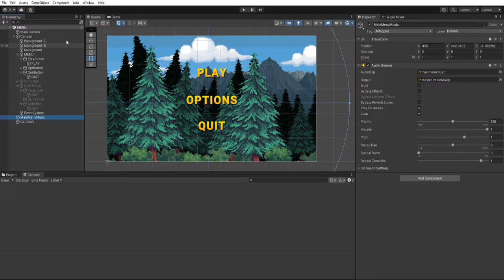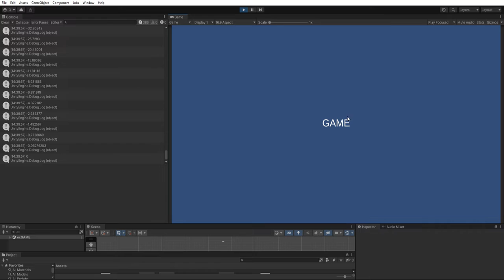KELPIE RUN main menu (DEV LOG #1) [UNITY]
This is my fully working main menu for my game KELPIE RUN by using Brackeys tutorial. MOST of the assets are made by me.
(ASSETS USED)
-main menu music made on BEEPBOX
-the click sfx made with BFXR
-the main menu design
-background made with PHOTOSHOP
(school project)
This wont be a full series as I don't have access to the main game. But I will try posting anything possible about our games progress.
(KELPIE RUN)
Is a 2D game about a dwarf running away from a mythological sea horse called a kelpie hence the name.